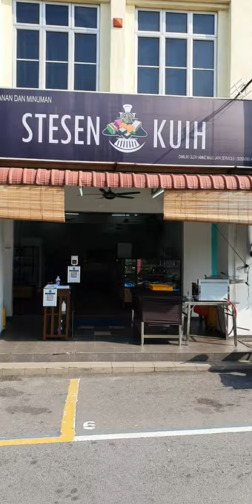STESEN KUIH BANDAR BARU UDA JOHOR BARU#JOHOR BAHRU#JOHORIAN...